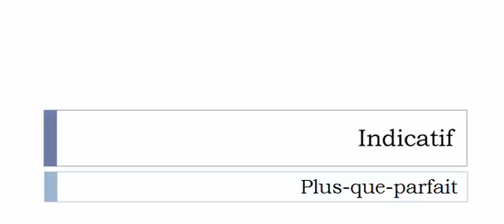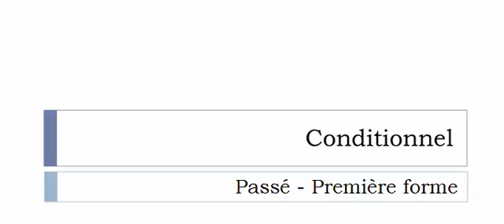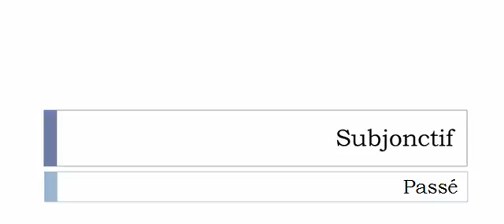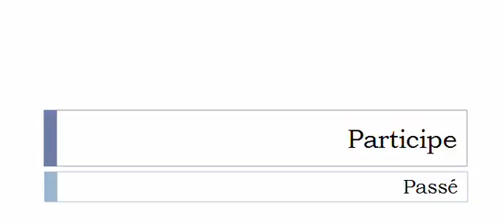フランス語を学ぶ = 共役 = Rabanter